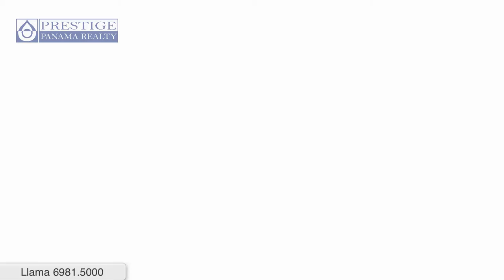Lotes Comerciales en Venta sobre la Vía Boquete!. Prestige Panama Realty. 6981.5000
Lotes Comerciales en Venta sobre la Vía Boquete!
Commercial lots for sale on the main Boquete road.

ID: 659  |  Tipo: Terreno/Lote

Precio (USD): Desde $150.00 x m2

Área Total: Desde 1,680 m2  |

Dirección: Chiriquí. Boquete, Chiriquí

Descripción:
Lotes con mucho potencial económico. Ya una gasolinera compro y Avis Renta Car.

ID: 659  |  Type: Land/Lots

Price (USD): Desde $150.00 x m2

Total Area: From 18,000 ft2  |

Address: Chiriquí. Boquete, Chiriquí

Description
Excellent lots for commercial on the main Boquete road.